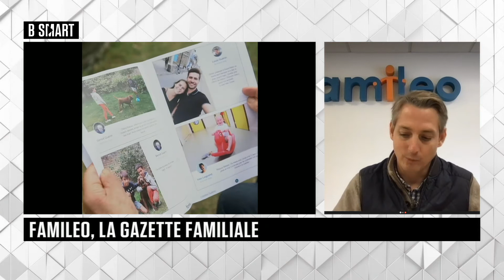SMART IMPACT - Emission du vendredi 8 janvier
Vendredi 8 janvier 2021, SMART IMPACT reçoit Fabrice Bonnifet (Directeur Développement Durable & Qualité, Groupe Bouygues) , Joanna Ferrière (Manager économie circulaire, ELAN) et Armel de Lesquen (Co-fondateur, Famileo)